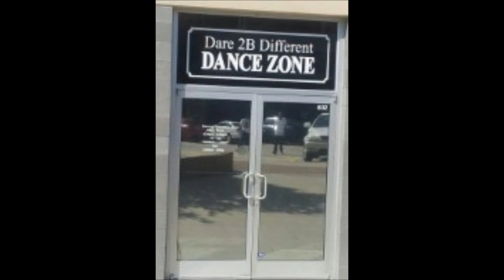Southside Baby Line Dance - Recap Jam Session at The Zone 083013